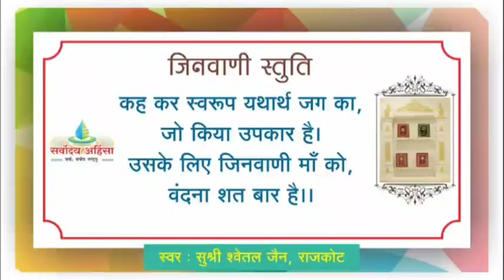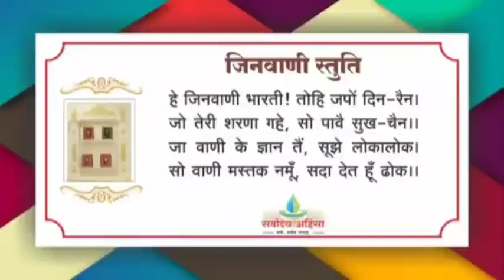101 अहोभाव - व्रत , तप एवं श्रुतसहित साधक // 21/07/23